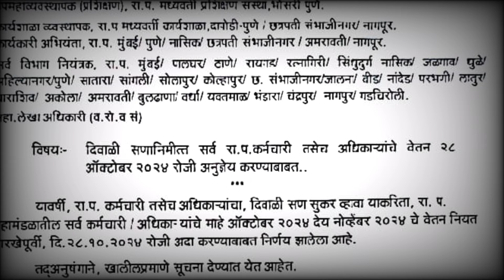फक्त कामाचा दाब मिळाला | बोनस आणि उचलचं काय झालं ? MSRTC Updates